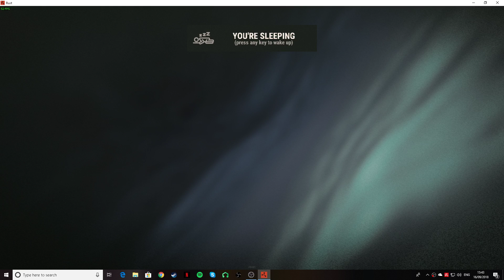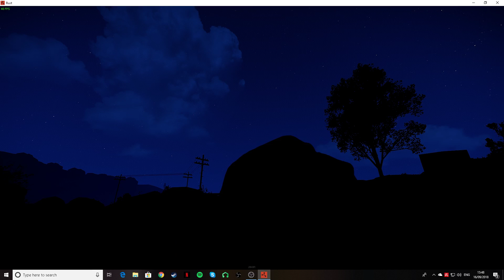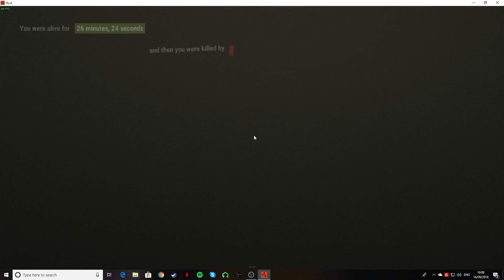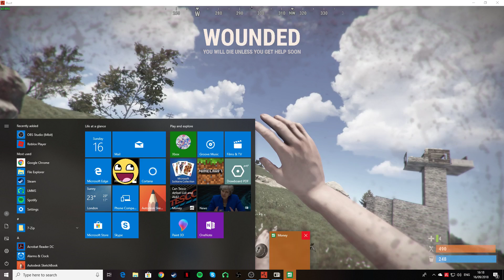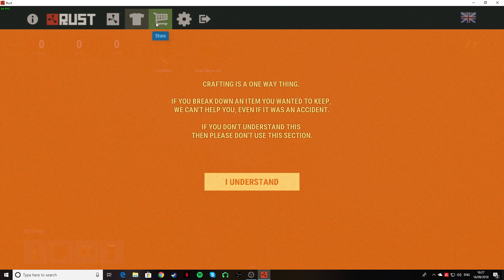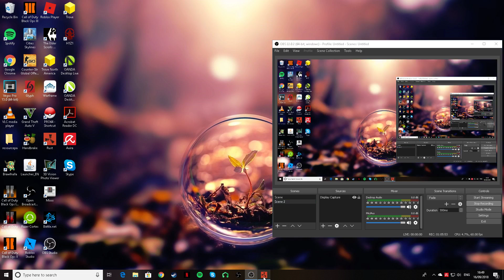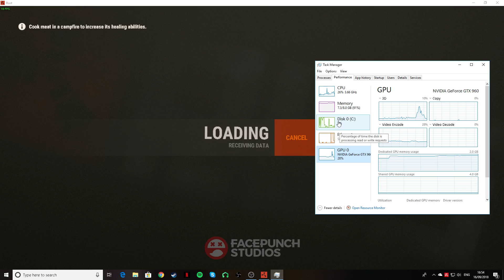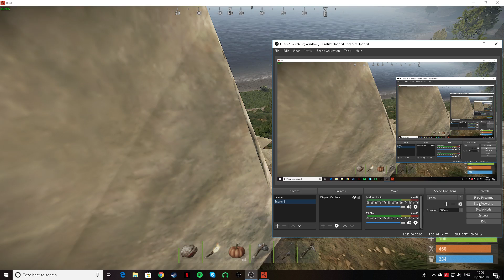Advanced Caveman Simulator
Elon musk helped me create this caveman simulator,now i really do believe we live in a simulation sign up through this link to be a part of the highest paying URL shortener,pays about 12$ per 1000 clicks,takes 2 minutes to set things up+20% referral earnings